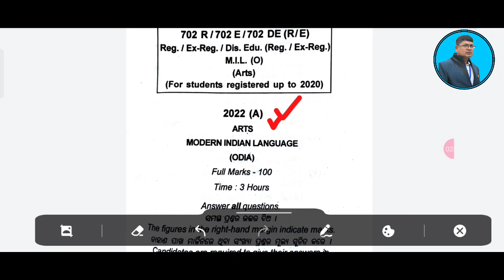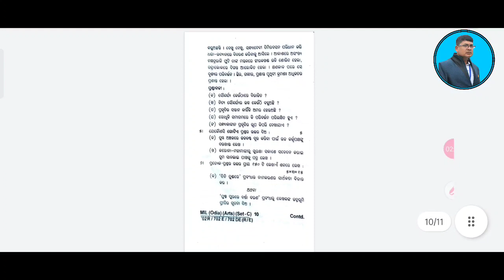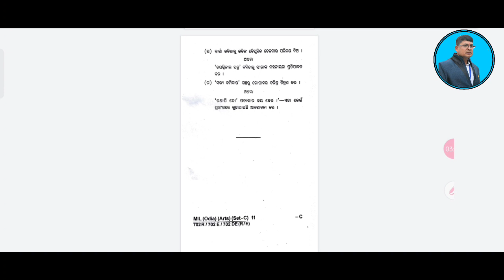MIL odia question 2022 arts ll MIL SELECTION QUESTION 2022 II +2 2ND YEAR BOARD EXAM CHSE ODISHA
This is an informational video on the chse odisha +2 board exam 2022 MIL ODIA QUESTION OF ARTS .it deals with the question of 2022 board exam chse odisha..